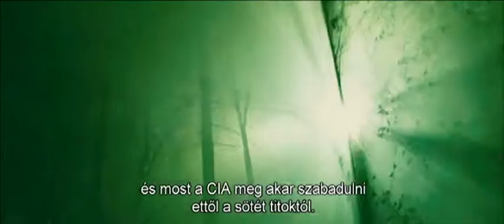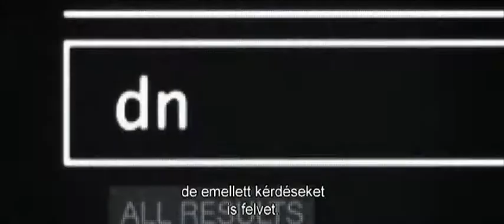Hanna feliratos videó